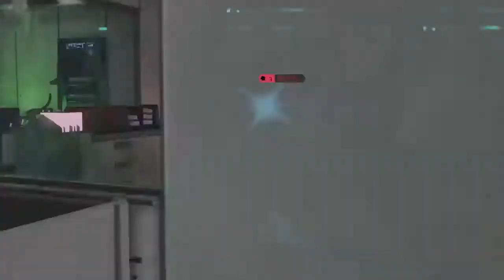XCOM CHIMERA SQUAD - LET'S PLAY [FR] - ep8